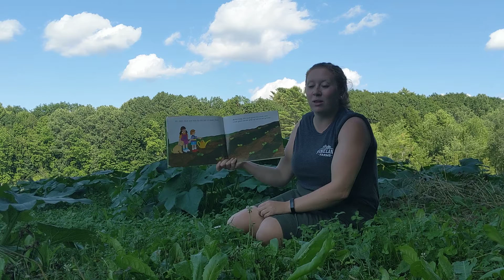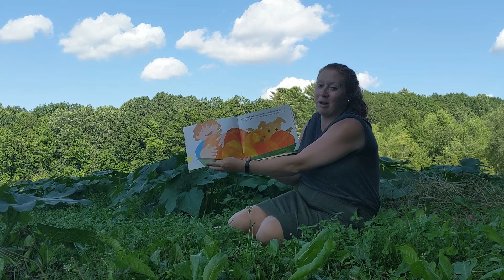Story Time: "It's Pumpkin Time!"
Brittany is in our pumpkin patch reading "It's Pumpkin Time!" by Zoe Hall.

We love to read stories to our animals, and we want you to be a part of it, too! During our Farmyard Storytime program, we will gather in our farmyard where we will join our friendly animals reading some of their favorite books!